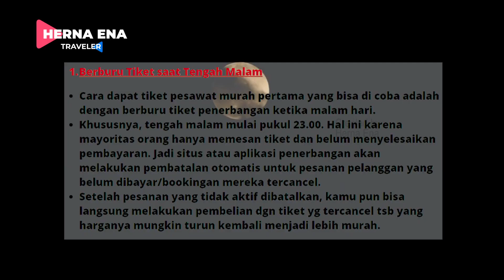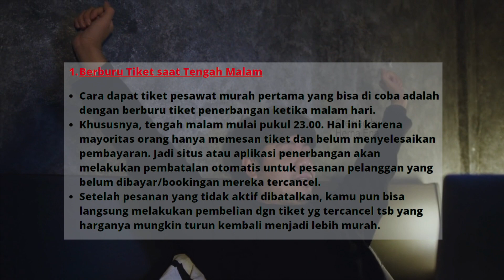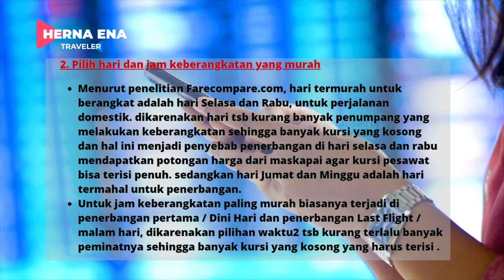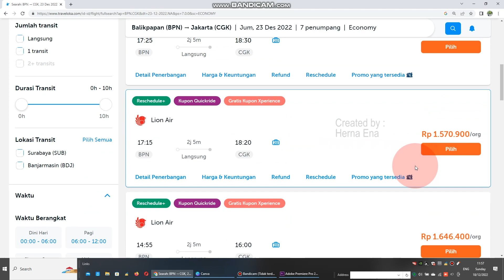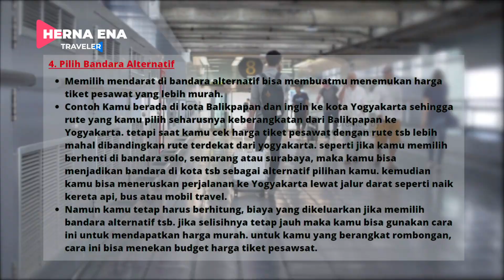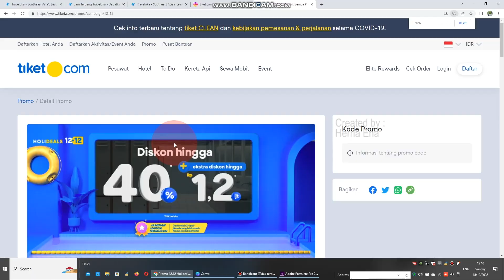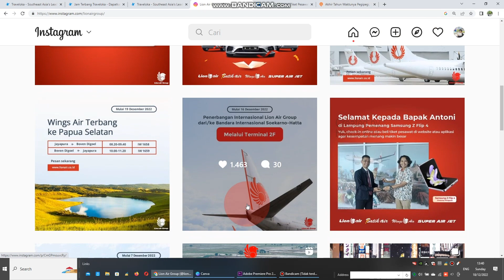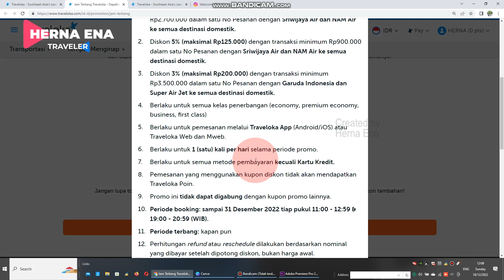5 TIPS BELI TIKET PESAWAT MURAH LIBURAN AKHIR TAHUN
5 TIPS BELI TIKET PESAWAT MURAH LIBURAN AKHIR TAHUN

Video ini pas banget untuk kamu yang ingin liburan diakhir tahun saat menjelang natal dan tahun baru. yuks simak videonya sampai selesai ya
Bagikan video ini ke teman, keluarga atau kerabat kalian agar semakin banyak yang tau infonya. Semoga Bermanfaat.

UNTUK PESAN TIKET PESAWAT & KAPAL Hub (Nomor Admin Travel Kantor) (Jika hanya ingin bertanya, bisa di kolom komentar YouTube sesuai Video, WA Admin Travel Hanya Khusus Jika ingin dibantu Beli Tiket untuk Berangkat.)